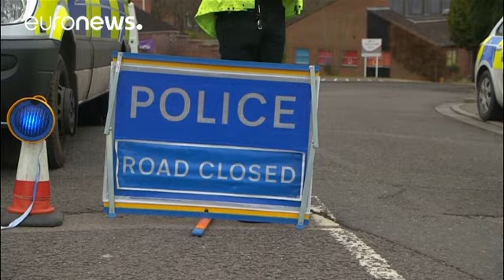Salisbury saldırısında polis yeni bulgulara rastladı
İngiltere polisi yapılan incelemede Salisbury kentindeki saldırıyla ilgili incelemede kurbanların evinin önünde yüksek oranda sinir gazı izlerine rastladı.…